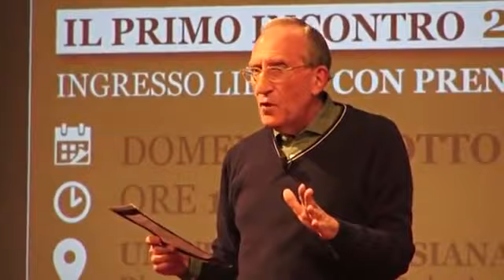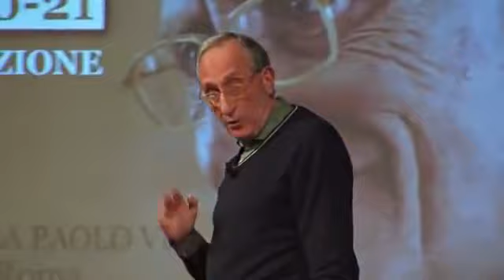Capitalismo della sorveglianza: quale futuro ci si prospetta?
Marco Guzzi guida il primo incontro della prima annualità dei Gruppi Darsi Pace 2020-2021 (Roma, 11 ottobre 2020)

Abbonamento Mercurio: 2 € al mese
Abbonamento Venere: 5 € al mese
Abbonamento Luna: 10 € al mese
Abbonamento Sole: 25 € al mese